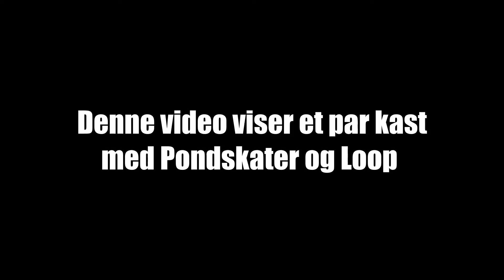Supersonic Discs 2/2 - Flights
Del 2 afaf video om det nye danske disc brand, Supersonic Discs.
Denne video indeholder flights. specifikt med Loop og Pondskater.

Se del 1 her, hvor Peter forklarer alt du ønsker at vide om de nye discs.

OMFTL still has available spots!

🔥 Fuzzy Eagle Clothing - get my polo and other great apparel

✌ MobilePay: 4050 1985 (DK only)